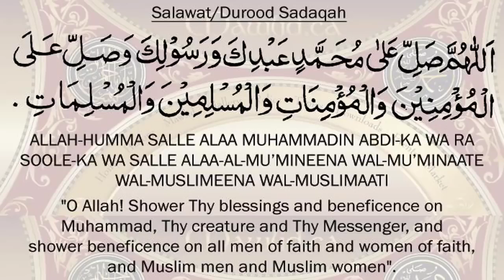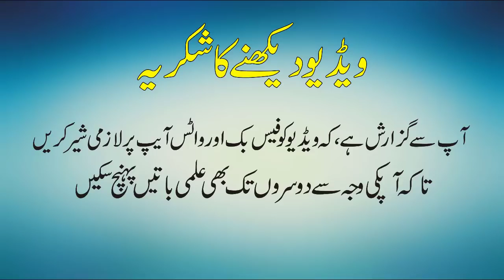Unknown Facts Of Fly Bee In UrduHindi